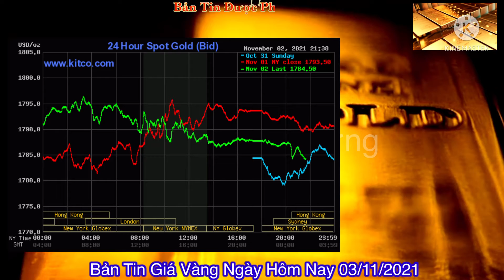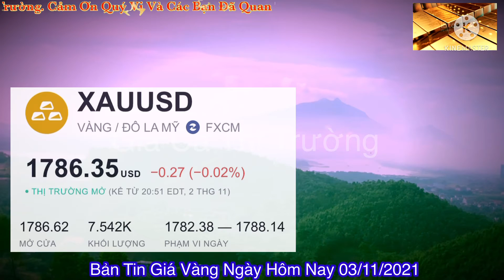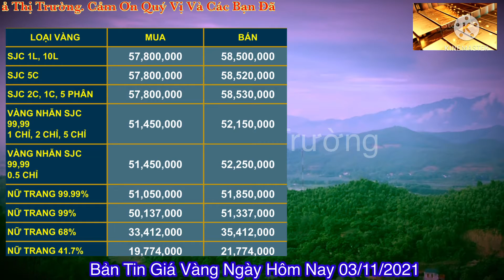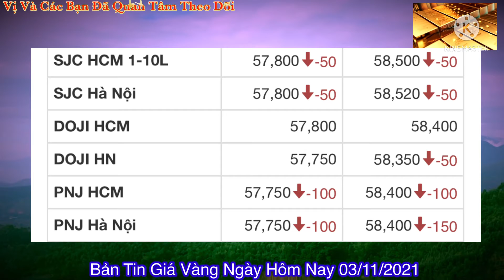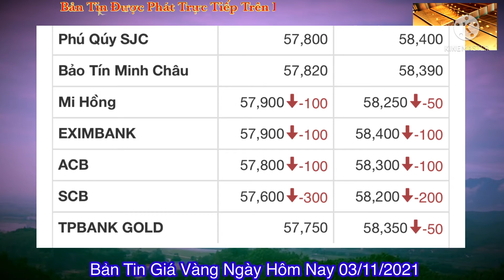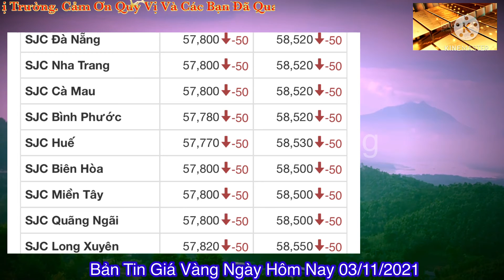Gia vang hom nay 9999 ngày 3/11 | GIÁ VÀNG MỚI NHẤT || Bảng Giá Vàng SJC 9999 24K 18K 14K 10K